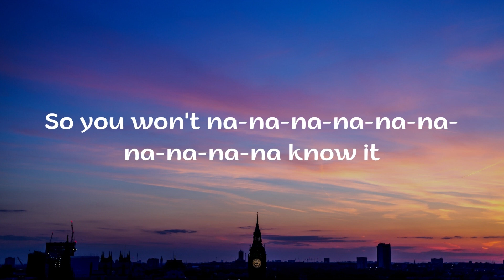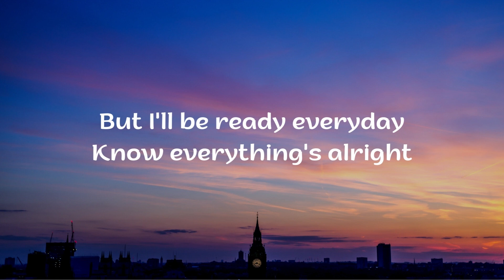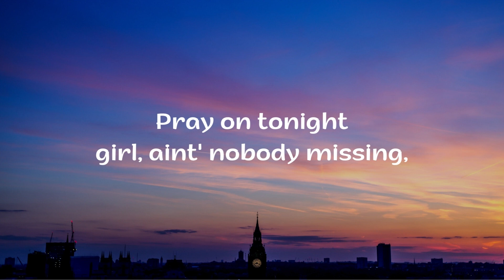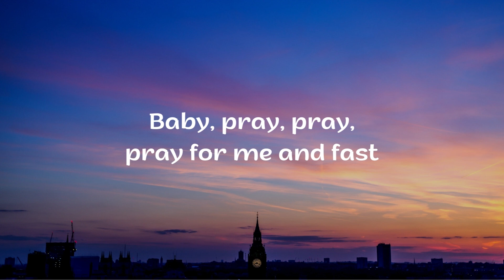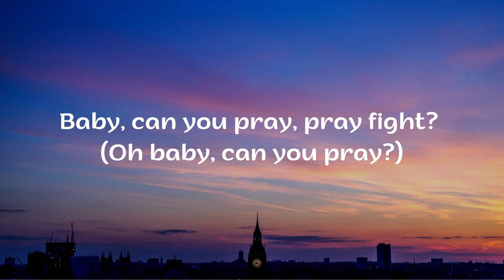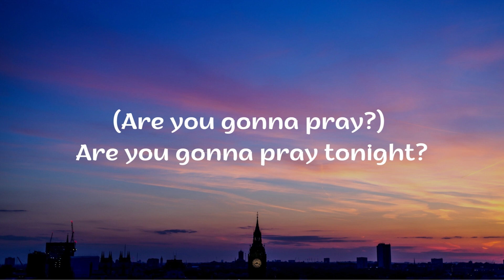Pray Tonight Lyrics [NCS Release]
Wiguez - Pray Tonight Lyrics (Ft. P-One) [NCS Release

Song: Wiguez - Pray Tonight (Ft. P-One) [NCS Release]
Music provided by NoCopyrightSounds